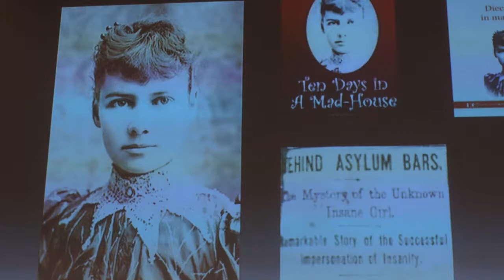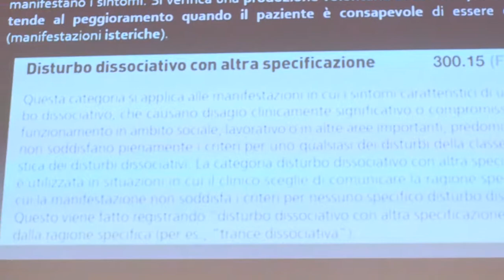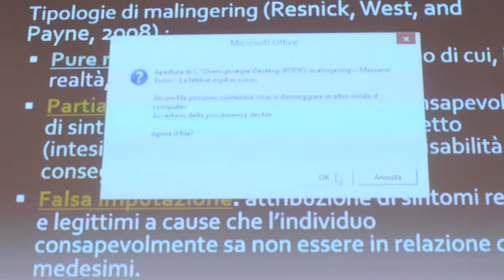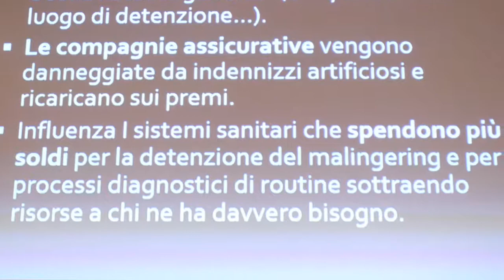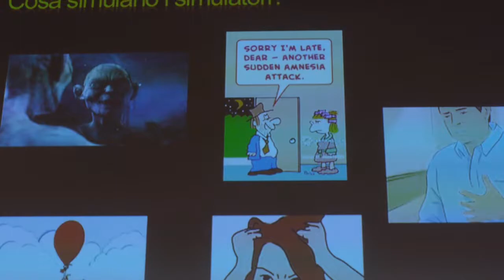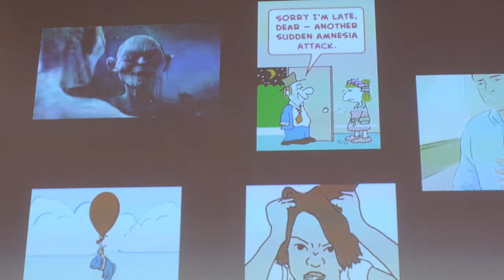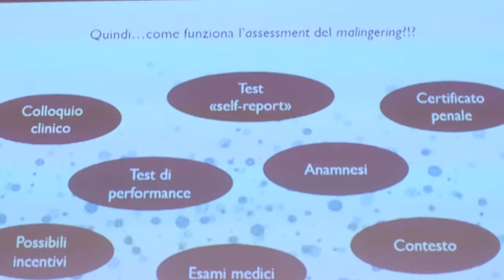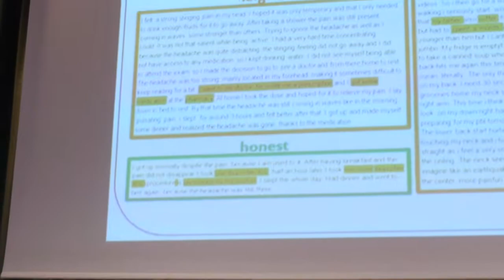Alessandro Zennaro & Luciano Giromini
Alessandro Zennaro - Direttore del Diparimento di Psicologia dell'Università degli Studi di Torino - & Luciano Giromini - Ricercatore presso il Diparimento di Psicologia dell'Università degli Studi di Torino)
"La simulazione della malattia mentale"